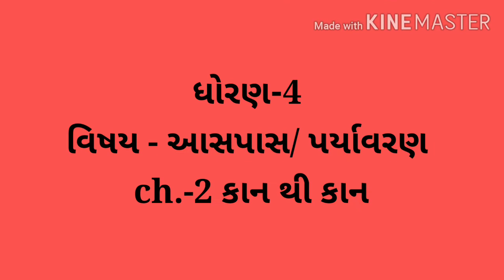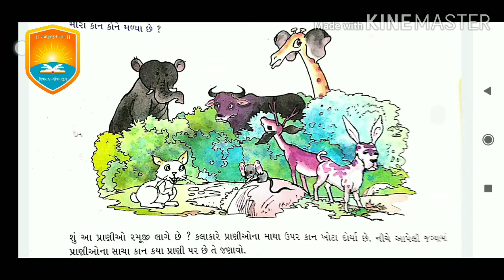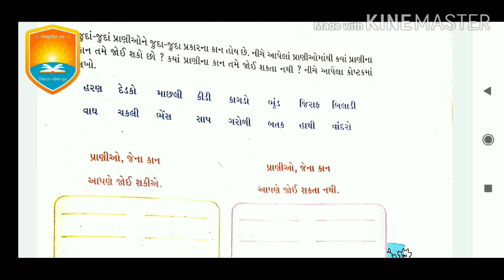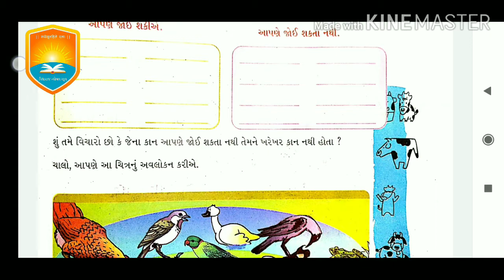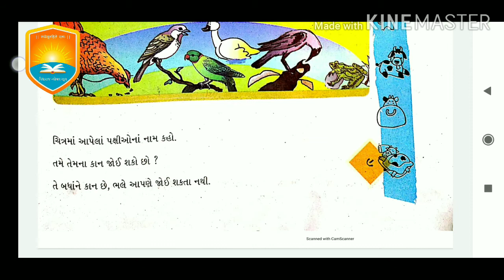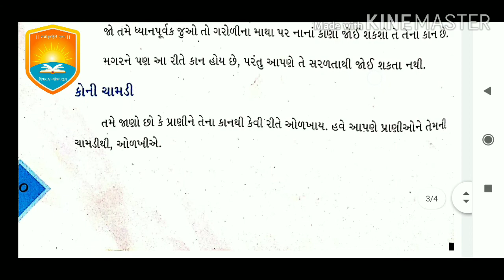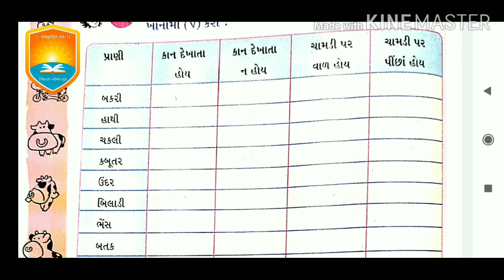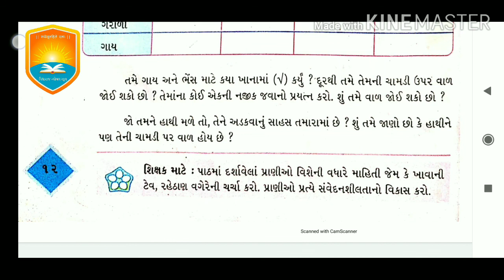Vidyaraj Global School | ધોરણ-4 | વિષય- આસપાસ / પર્યાવરણ | પ્રકરણ:2 | કાન થી કાન (ભાગ 1)